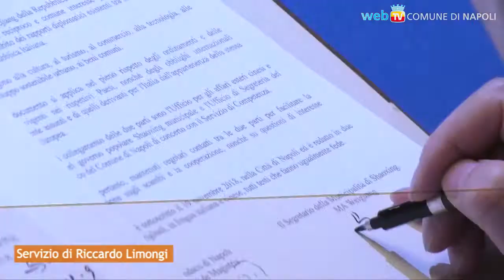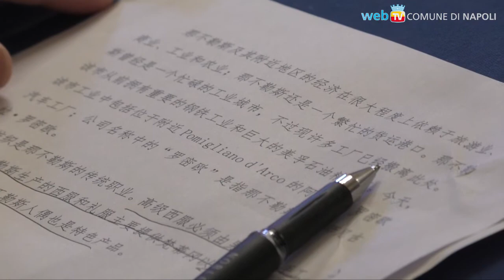Un patto di collaborazione fra Napoli e Shaoxing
Creatività urbana per il sociale: nasce a Napoli il primo festival di social street art realizzato con INWARD-Osservatorio Nazionale sulla Creatività Urbana. Dai 26 laboratori di educativa territoriale, le opere da realizzare insieme a famosi artisti.